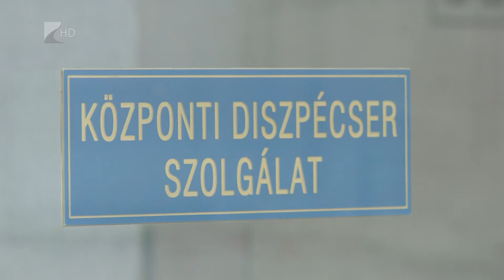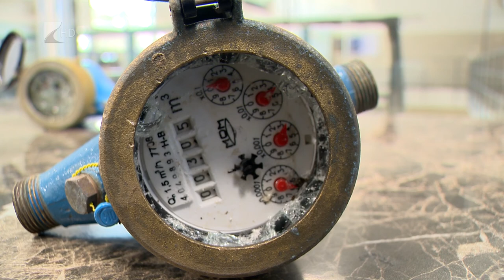Védekezés a vízóra elfagyása ellen - Kölcsey Tv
A vízmérők, a csövek és egyéb szerelvények elfagyásával járhat a rendkívüli hideg idő.
A NYÍRSÉGVÍZ Zrt. éppen ezért felhívja a figyelmet, hogy amennyiben eddig nem történt meg a vízmérőaknák szigetelése, most a felhasználók ezt tegyék meg, hiszen így a várható kiadásoktól és a bosszúságoktól is megkímélhetik magukat. A hatályos jogszabályok alapján ugyanis a fagy miatt elfolyt vizet, a mérőcsere költségeit és a vízmérőt a felhasználóknak kell megfizetnie, mivel a törvény szerint kötelesek a vízmérő fagy elleni, megfelelő védelméről gondoskodni.